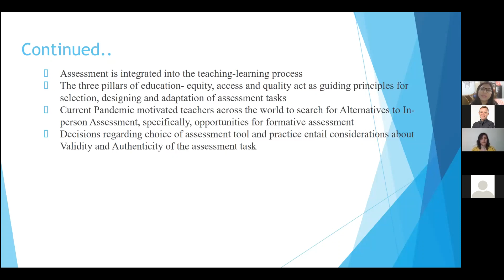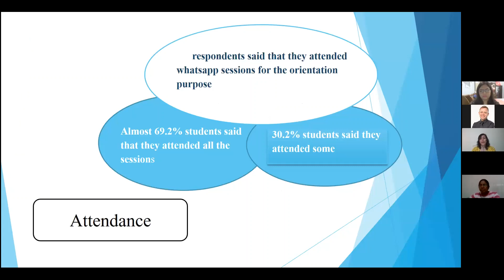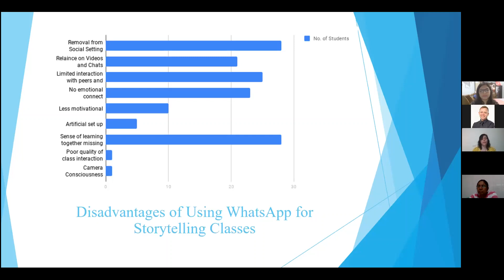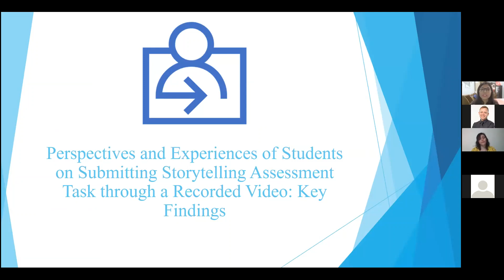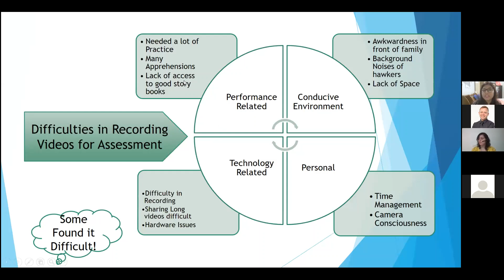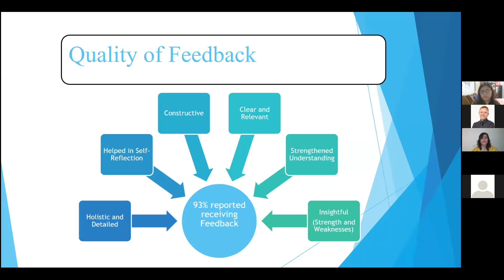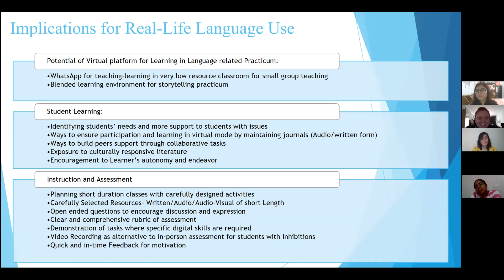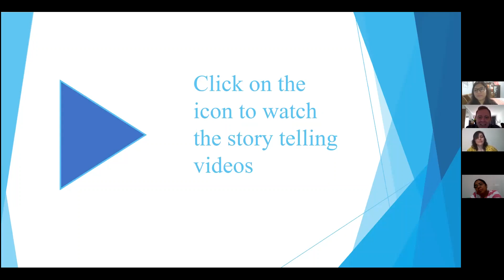Recalibrating Teaching and Assessment Practices: an Exploratory Study of Pre-Service Teachers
Testing and assessment can be rather difficult in time of crisis especially when several parts of the learning process need attention and ongoing evaluation. Rethinking and innovating assessment is more necessary than ever. Assessment for learning rather than Assessment of learning must be in the center of the educational process. Assessment can be used not only as a tool of ongoing evaluation of students’ learning but as a tool to make students feel that teachers support their learning throughout the whole process. Creating tools for experiential assessment can enhance the learning experience and assist students.
The aim of this presentation is to show a classroom and computer-based assessment technique in which students participate in the assessment process and even in the creation of materials. This student-centered assessment approach can be even used in exam preparation classes. It connects assessment to real life since students personalise the materials and they include things that interests them and do or use in their everyday life. This way students become less passive in the assessment process and they take responsibility of their own assessment. The existing assessment practice serves a number of learning related purposes such as involving the participants, establishing a collaborative environment and providing comprehensive feedback. This presentation walks participants through all stages of using students’ materials and virtual tours in assessment from using online tools to mixing alternative assessment techniques. Through practical examples and research findings it will show how this alternative assessment technique can foster language learning even in multilingual environments.